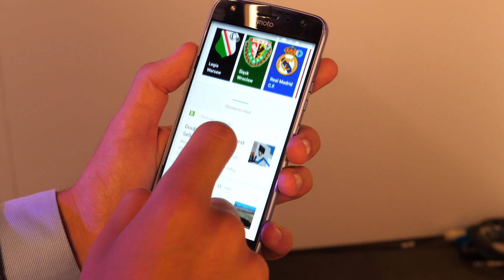Moto X4 ITA: anteprima | Il mid-range da comprare? • Ridble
❱ Video realizzato in collaborazione con Vodafone Italia
❱ Video realizzato con Panasonic GH5.